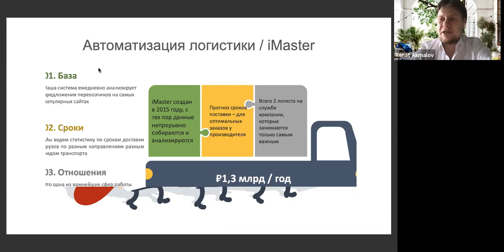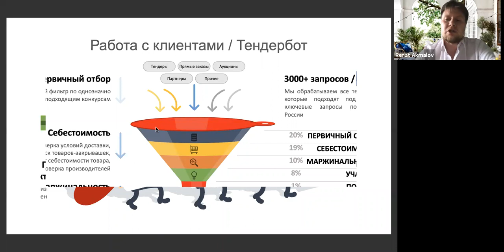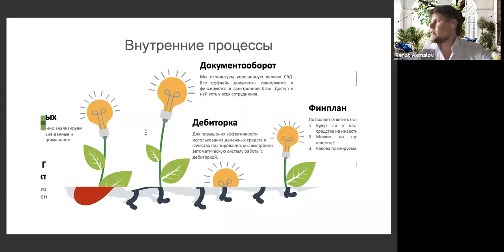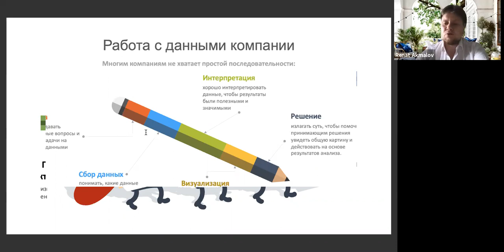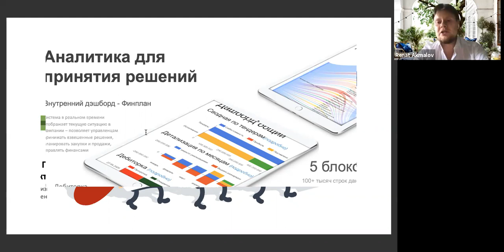Бизнес-кейс. Инновации в ТЦ С.Т.И.К. 080620